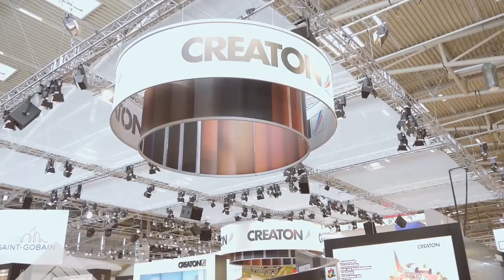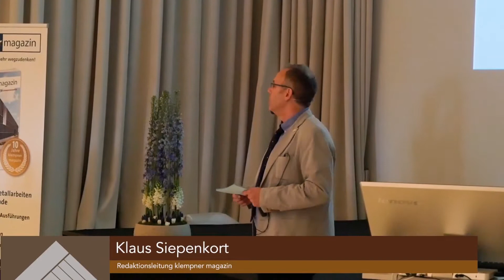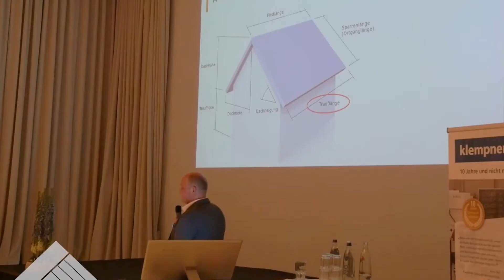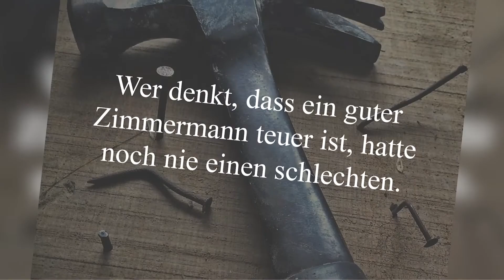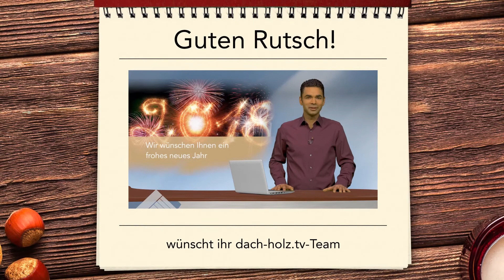dach-holz.tv - Jahresrückblick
dach-holz.tv ist der Sender für Dachdecker und Zimmerer. Wir informieren unsere Zuschauer in einem wöchentlichen Nachrichtenmagazin über Trends und Neuheiten der Branche.